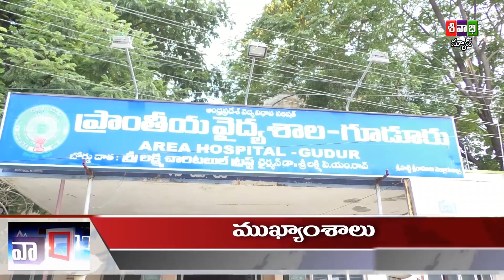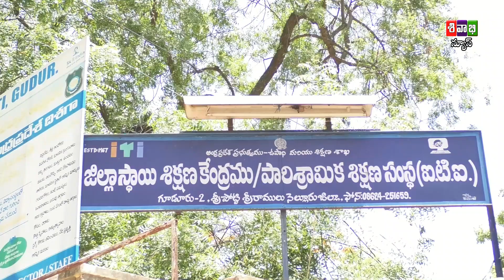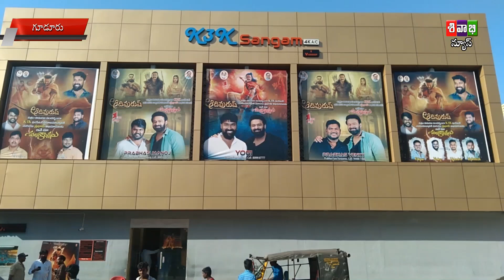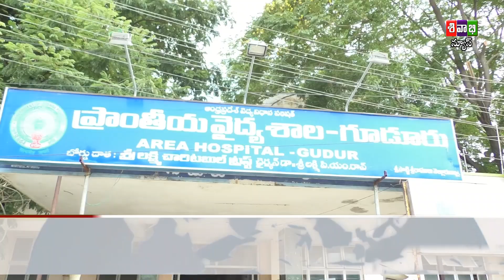SIVABHI NEWS AS ON 16 B3 JUNE 2023